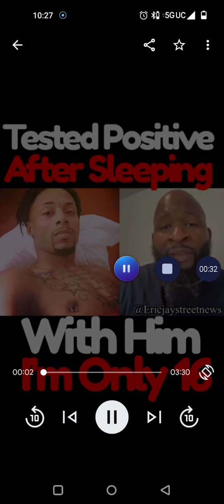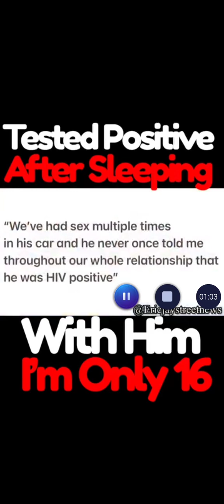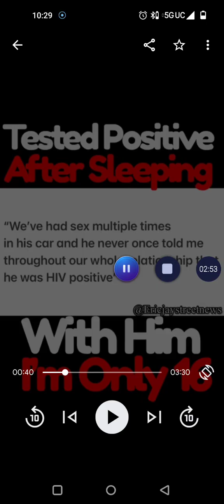what is the cost of unprotected sex